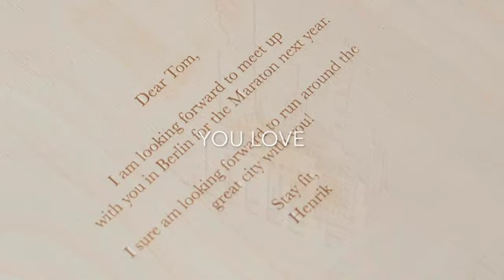CONNECT THE WORLD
Accessories from KOLEKTO.
Collection from KOLEKTO.
Send a city from KOLEKTO.
Connect and collect the world from KOLEKTO: